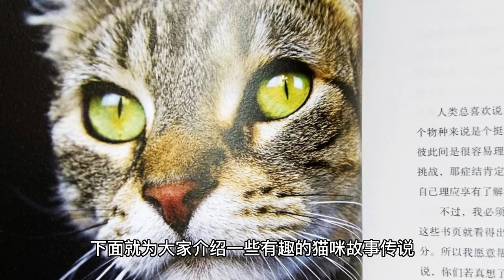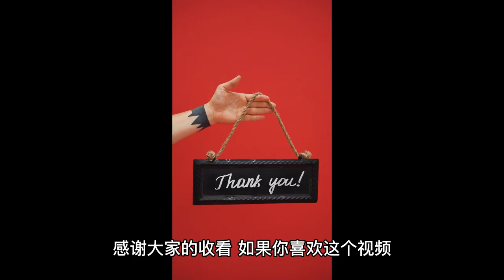猫咪的传说[The Legends of Cats: Mysterious Figures in Ancient Mythology]